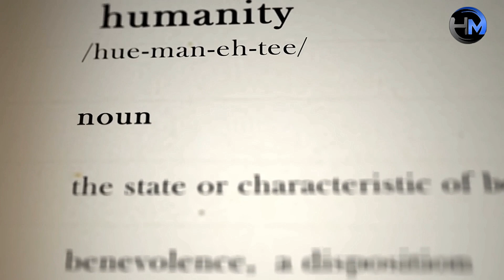Neden Birine Yardım Ederiz ya da Etmeyiz - Altruizm (Özgecilik)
Altruizm, bireylerin karşılıksız olarak başkalarına yardım etme ve destek olma isteğini ifade eder. Bu insanî değer, toplumsal birlik ve dayanışmanın güçlenmesine önemli katkılar sağlar. Altruist davranışlar, insan doğasının en iyimser yönlerinden biridir ve toplumların sağlıklı bir şekilde işlemesine yardımcı olur.

Altruizm, insanların kendi çıkarlarından önce başkalarının refahını düşünmelerini teşvik eder. Bu tür yardımseverlik, toplumların güven ortamını güçlendirir ve sosyal ilişkilerin derinleşmesine katkıda bulunur. Altruist bir tutum sergilemek, hem yardım alan hem de yardım eden kişiler için olumlu duygusal sonuçlar doğurabilir.

Araştırmalar, altruistik davranışların bireylerin kendilerini daha mutlu ve tatmin hissetmelerini sağladığını göstermektedir. Bireylerin başkalarına destek olma arzusu, kişisel gelişim ve duygusal zenginlik açısından da önemlidir.

Ancak, altruizmın sınırları ve dengeli bir şekilde uygulanması gerekliliği unutulmamalıdır. Sürekli fedakarlık yapmak, bireylerin kendi ihtiyaçlarını göz ardı etmelerine neden olabilir. Dolayısıyla, sağlıklı sınırlar içinde altruistik davranışların teşvik edilmesi önemlidir.

altruizm nedir, altruizm sözünün mənası, altruizm sözünün antonimi,
altruizm akımı, altruizm nedir, yardımseverlik, toplumsal dayanışma,
insanlık değeri, fedakarlık, empati, insanî yardım, toplumsal iyilik,
gönüllülük, karşılıksız yardım, paylaşım, sosyal yardım, yardım etmek,
insanî duygular, yardımsever olmak, toplumsal destek, vicdanlı davranış,
toplumsal refah, özgecilik, altruist, iyilik